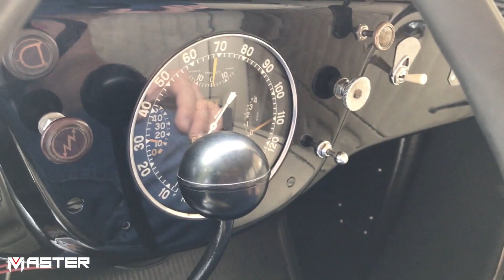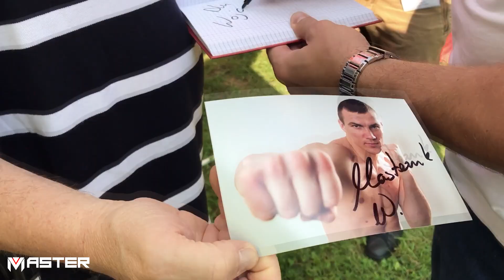MasterVlog #8 - Operacja, jeździeckie mistrzostwa gwiazd i Mayweather vs. McGregor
Operacja oka, jeździeckie mistrzostwa gwiazd w Zakrzowie i kilka słów o niedawnym pojedynku Floyd Mayweather vs. Conor McGregor.